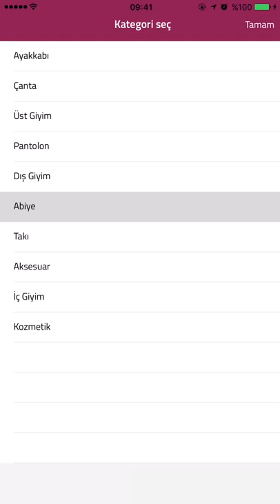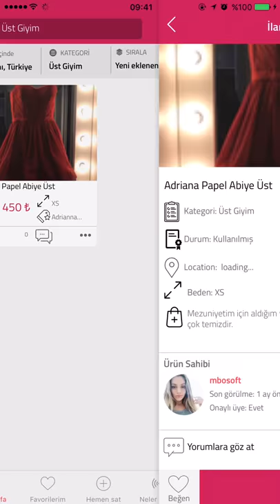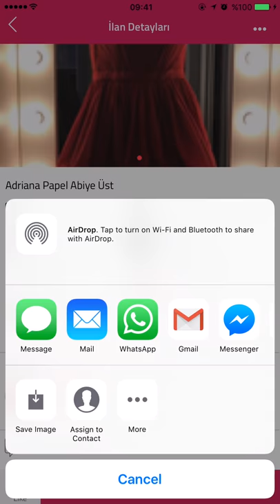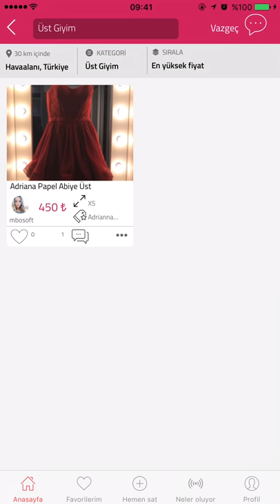Chapput | 2.el Kadın Moda Alışveriş ve Sosyal Paylaşım Platformu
2.el kadın eşya ve kıyafetler konusunda önyargılarınızı kırmaya hazır mısınız?

Neredeyse hiç kullanılmamış, marka ve yepyeni ürünler bile olsa dolaplarda ve gardroplarda, tıkılıp kalan, zorunluluktan dolayı bazen sevmediğimiz kişilere bile vermek zorunda kaldığımız marka ve lüks eşyaları değerlendirmenin vakti geldi!

O güzelim eşyalarınız Chapputa dönmesin!

Chapput uygulamasında kaliteli ve lüks bayan ayakkabı, çanta, takı, aksesuar, üst giyim, pantolon, dış giyim, tesettür, nişan, abiye ile gelinlik çeşitlerini ve kadın modasına dair birçok şeyi bulabilirsiniz.

Bunun yanında çevrimiçi diğer kişilerle bağlantılar kurabilir, ilgilendiğiniz kişileri takip edebilir, sosyal ağınızı genişleterek yeni dostluklar edinebilirsiniz.

Sosyal ağ hesaplarınızla tek tıkla üye olabilir; dolabınızda  kullanmadığınız eşyaların resmini , videosunu çekerek butiğinize ekleyebilir, hemen satarak para kazanmaya başlayabilirsiniz. Üstelik % 0 komisyon oranı ile ücretsiz ve yüksek kazanç şansını sunan Chapput alışveriş ve sosyal paylaşım platformuna sizi de bekliyoruz.

Uygulama isteği, referanslar ve fiyat teklifi için:
(For application request and bid)